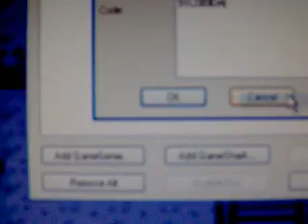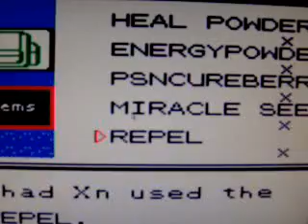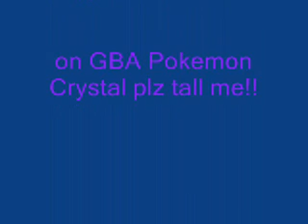how to get GS ball on Pokemon Crystal (computer)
here is a video how shows how to play pokemon crystal on pc
if anyone know how to get celebi on real GBA Pokemon Crystal europe version plz tell me!